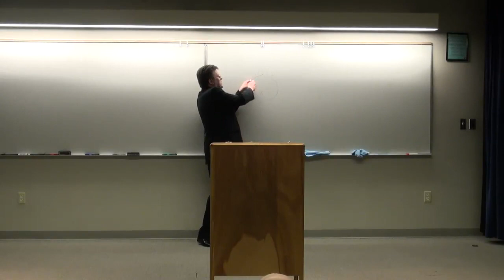Faith and Reason 2-16-11